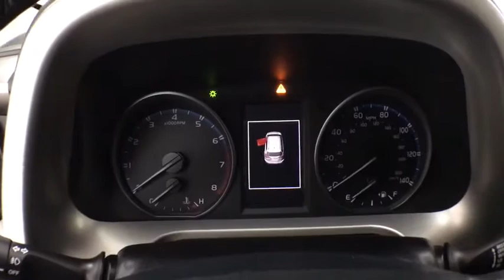2017 Toyota RAV4 Corpus Christi, Portland, Victoria, Kingsville, San Antonio, TX P5299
Barcelona Red Metallic Used 2017 Toyota RAV4 available in Corpus Christi, Texas at Mike Shaw Toyota. Servicing the Portland, Victoria, Kingsville, San Antonio, TX area.

ONE OWNER, CLEAN CAR FAX. 23/30 City/Highway MPG FWDbrbrUPFRONT PRICING***NO PRICING GIMMICKS***5 DAY-500 MILE EXCHANGE POLICY***WE FINANCE with APPROVED CREDIT***ONE YEAR FREE MAINTENANCE***BUY WITH CONFIDENCE*** WE PAY TOP $$$ for TRADES***We will even show you the CARFAX history report and the service department repair order detailing the maintenance performed on the vehicle prior to it going on our lot. We make every effort to service our pre-owned vehicles for your piece of mind! WE BUY CARS, TRUCKS, VANS AND SUVs..brbrbrAwards:br  * 2017 IIHS Top Safety Pick+   * 2017 KBB.com 10 Best SUVs Under $25,000   * 2017 KBB.com 10 Most Awarded Brands   * 2017 KBB.com Best Resale Value AwardsbrbrReviews:br  * Generous cargo space; corners with confidence while remaining comfortable; advanced safety features are now standard on all models; feature-rich and easy-to-use infotainment systems. Source: EdmundsbrbrbrMike Shaw Pre-Owned Advantage Warranty includes: 3 month limited warranty coverage and free oil changes up to 12,000 miles as well as Free Lifetime Inspections. See dealer for details.